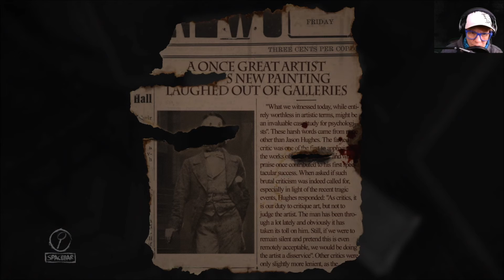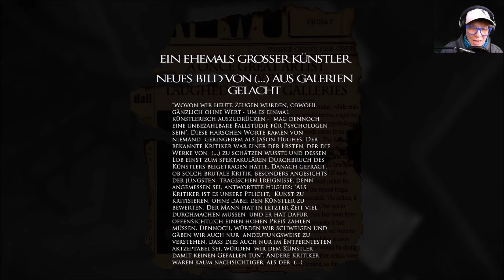LAYERS OF FEAR #07 [German/Deutsch][HD] Es gibt kein Zurück...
Layers of Fear ist ein psychedelisches Horrors Spiel in der ersten Person, das sich stark auf die Geschichte und Erkundung bezieht. Die Spieler kontrollieren einen Maler, dessen einziges Ziel darin liegt, sein Meisterwerk zu beenden.

Über das Spiel :
Du nippst erneut an deinem Drink, während die Leinwand sich vor dir abzeichnet. Ein schwaches Flackern in der Ecke. Du hast unzählige Kunstwerke geschaffen, aber nie etwas wie … dieses. Warum hast du das noch nie getan? Im Nachhinein erscheint es so logisch. Deine Freunde, Kritiker, Geschäftspartner — bald werden sie es alle sehen. Aber etwas fehlt noch …

Du blickst verwundert auf. Diese Melodie … War das ein Klavier? Es klang genau wie sie … Aber nein — das ist unmöglich. Sie ist fort. Sie sind alle fort.
Konzentriere dich. Wie lange hast du gebraucht, um an diesen Punkt zu gelangen? Zu lang, aber das ist egal. Jetzt gibt es keine Ablenkungen mehr. Es ist fast beendet. Du kannst es spüren. Dein Werk. Dein Meisterwerk.

Merkmale:

• Psychedelischer Horror – Ein Gefühl des Wahnsinns Jeder Schwenk der Kamera kann deine Umgebung vollständig verändern.
• Viktorianische Umgebung – Erkunde eine Spielwelt, die von meisterhaften Gemälden sowie der Architektur und Kulisse des 19. Jahrhunderts inspiriert wurde.
• Originale und klassische Kunst – Mehrere Stücke originaler Kunst und Musik illustrieren die Geschichte und Umgebung.
• Geschichtsgebundene Erkundung – Nur indem du die Umgebung erkundest, kannst du die dunkle und tragische Vergangenheit des Künstlers entdecken.